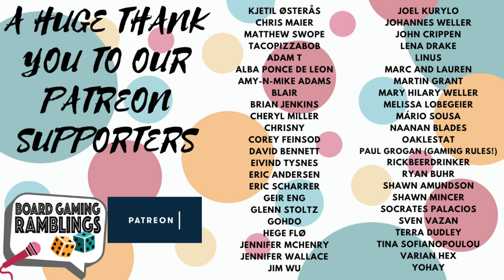We're finally going to Gen Con! (Content, US trip, meet us there and more)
Hello everyone!

Today, we have a super cool announcement! We are going to be at Gen Con this year, and we are super excited!

Cannot wait to see many of you there!

A huge thank you to James Wood from @ThatBoardGameShow for editing the videos! You are amazing!

Timestamps:

Going to Gen Con: 00:00
Magic show: 03:00
How do you pronounce Vegas?: 04:33
Gen Con content: 05:40
We would love to meet you: 07:20